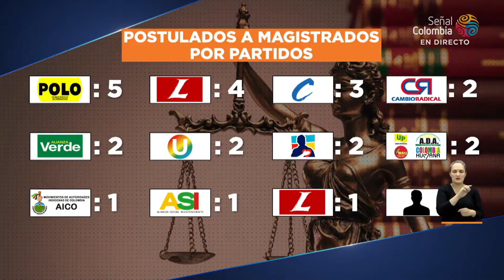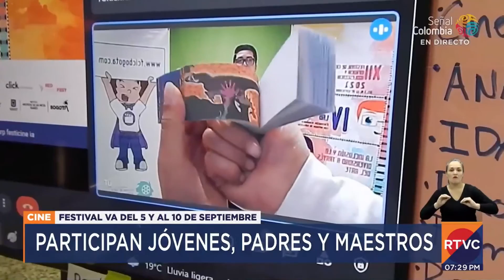RTVC Noticias | Emisión fin de semana - 21 de agosto de 2022